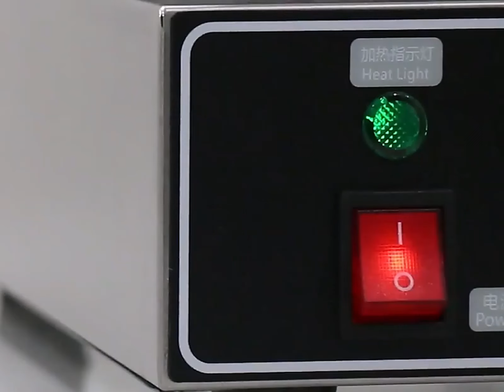LANCHE DE SORVETE COM PÃO?